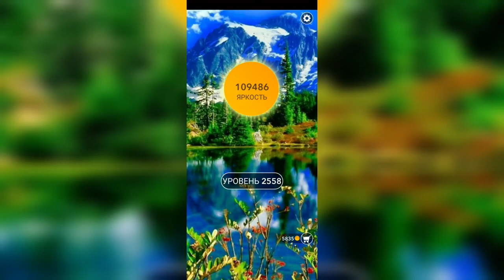Word / Слово Крест: Поиск русского кроссворда / Уровень 2558